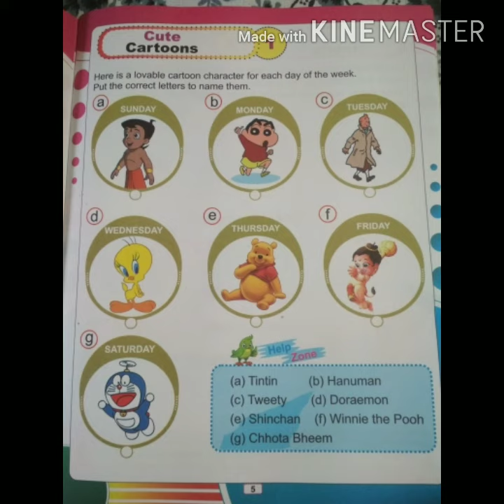OMGV || Class 1 || G.K chapter 1# cute cartoons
Genius book a book of general knowledge

Chapter -1

Topic --- cute cartoons

Page no--5